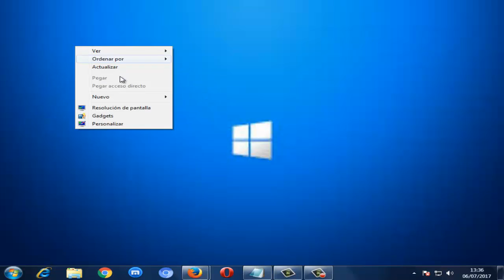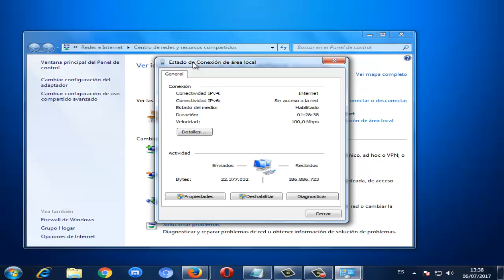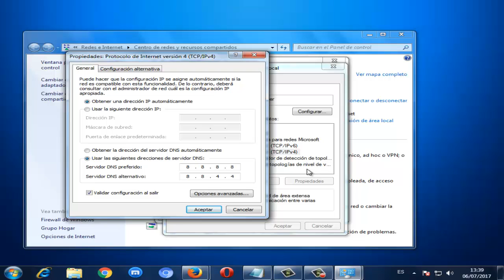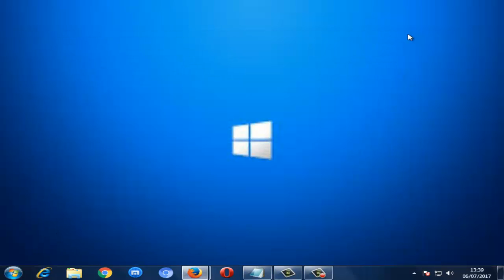Error ERR_INTERNET_DESCONNECTED en Google Chrome I SOLUCIÓN 2025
En este video te ayudare a reparar Error ERR_INTERNET_DISCONNECTED en Google Chrome de una manera rápida y efectiva.

Videos Recomendados
💛 Como ACELERAR Celular